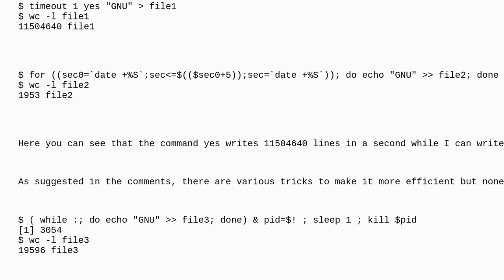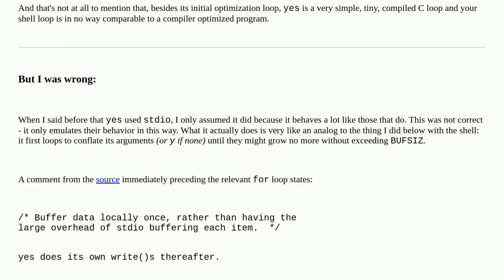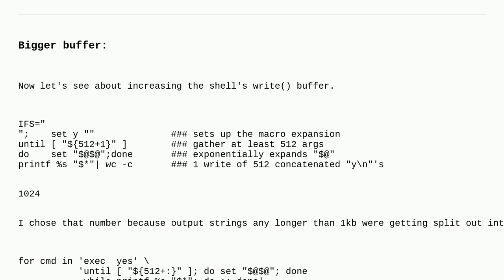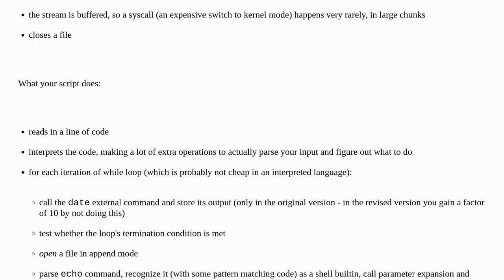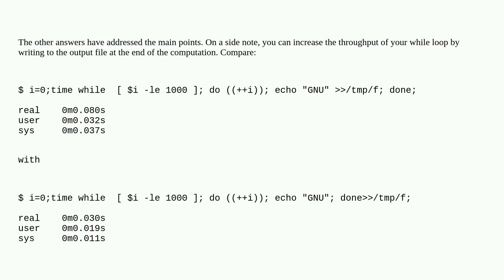Unix: How does yes write to file so quickly?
How does yes write to file so quickly?

A special thanks goes out to the awesome community

  write coreutils yes bash